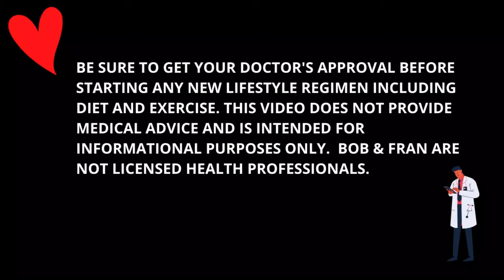WHAT WE DO EVERY DAY TO PREVENT ILLNESS NATURALLY and Live Longer❤️Sage Advice From Bob & Fran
🛒 𝗣𝗥𝗢𝗗𝗨𝗖𝗧𝗦 𝗪𝗘 𝗥𝗘𝗖𝗢𝗠𝗠𝗘𝗡𝗗 & 𝗟𝗜𝗡𝗞𝗦 🛒

👍 AROMA-TRU WATERLESS ESSENTIAL OIL DIFFUSER - Enjoy this state-of-the-art way of bringing the most beautiful fragrances into your home.

We are Bob and Fran German, 80+ YEARS YOUNG, and healthy aging lifestyle advocates, authors,  coaches, and speakers.  Our goal in life is to "Die Young ... As Late As Possible!"  Now, through our YouTube videos, we are happy to share with you our empowering tips and techniques to enjoy great Health, Happiness, and Longevity, whether you are 28 or 82!